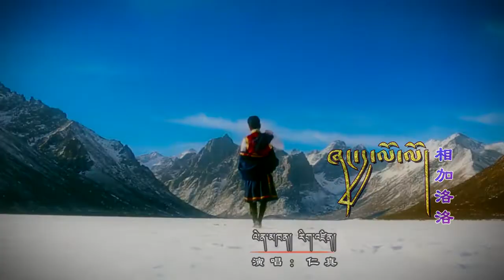བོད་གཞས་གསར་པ་༢༠༡༩ ༼ ཞང་རྒྱ་ལོ་ལོ།༽ གཞས་པ། རིག་འཛིན། Tibetan song 2019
བོད་གཞས་གསར་པ་༢༠༡༩ ༼  ཞང་རྒྱ་ལོ་ལོ།༽  གཞས་པ། རིག་འཛིན། Tibetan song 2019 ཚིག། དམངས་ཁྲོད། དབྱངས། གླིང་རྒྱལ་འཆི་མེད་ཚི་རིང།